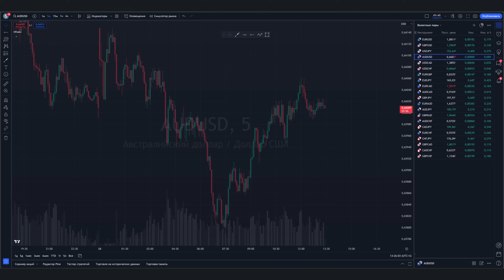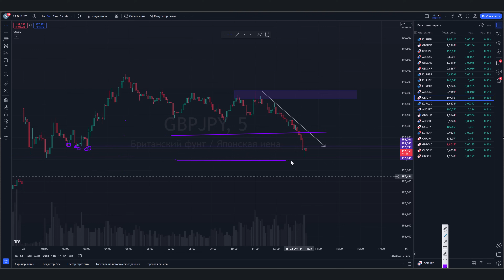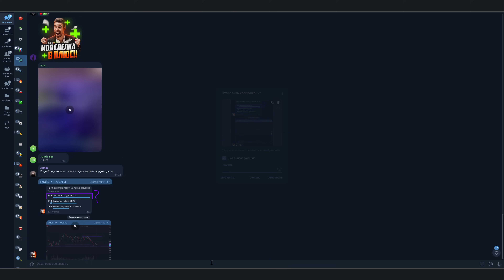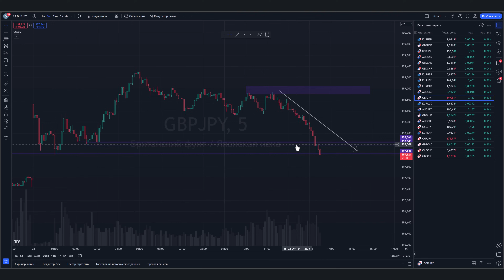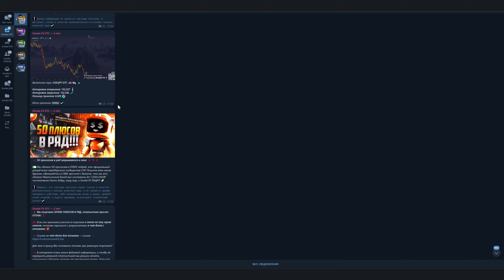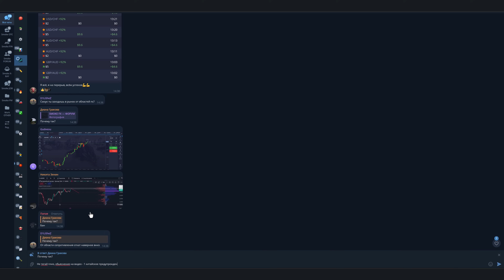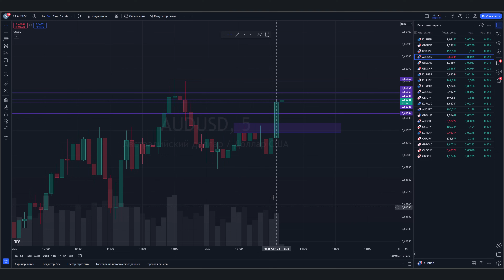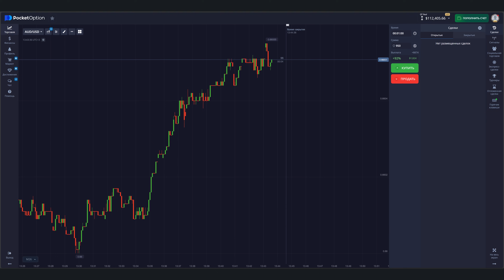Трейдинг ЗАРАБОТОК от А до Я! Полная инструкция ПО ЗАРАБОТКУ! ТРЕЙДИНГ С НУЛЯ